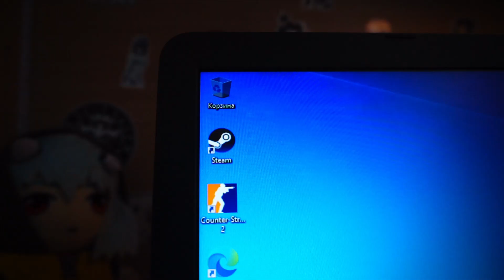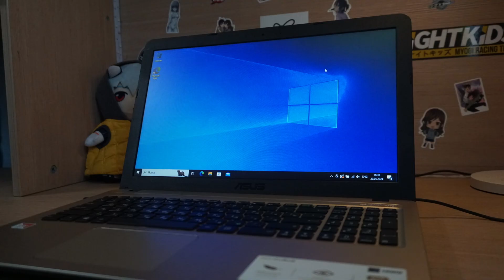ЭТО НОУТБУК ЗА 15000 РУБЛЕЙ! (НУ ПОЧТИ...) (asus )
Жду лукас от вас)

Мой пк:
Видюха: RTX 2060
процессор: Ryzen 5 3600
ОЗУ: 32gb
Мой телефон: Xiaomi 13 lite
Мой планшет: Mi pad 5
Моя камера: Sony a5100